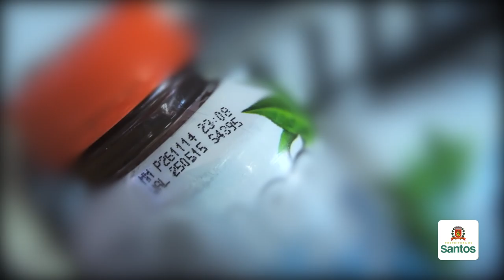Força-Tarefa: lojas de conveniência são multadas por irregularidades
Duas lojas de conveniência instaladas em postos de combustíveis foram multadas, nesta quarta-feira (3), durante a realização de força-tarefa. A operação reuniu equipes das secretarias de Finanças (Sefin), Meio Ambiente (Semam) e Saúde (SMS), além da Guarda Municipal.